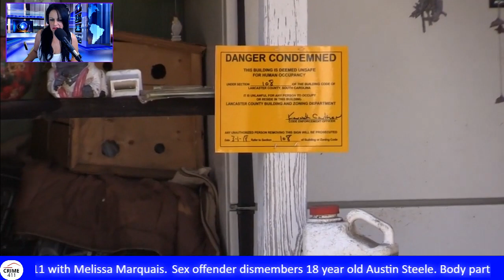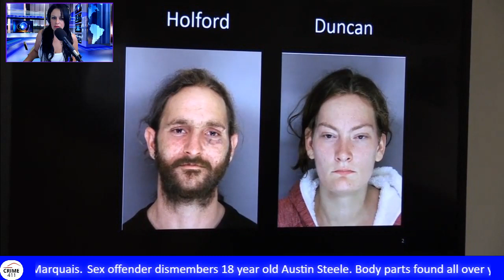Registered sex offender chops up 18 year old boy and spreads his body throughout his yard!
Christopher Allen Holford, a 33 year old registered sex offender murdered and dismembered an 18 year old autistic boy before spreading the boys body parts throughout his yard.